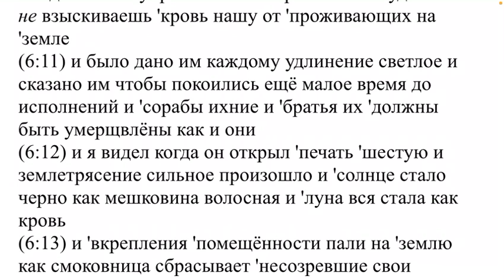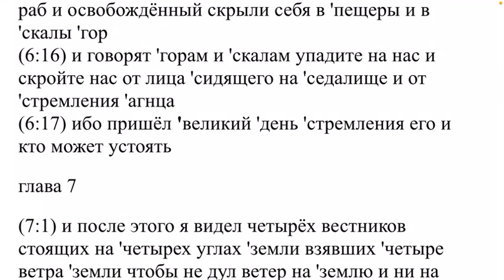Библия Откровение Глава 6 (перевод Андрея Вестника)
Предисловие:
 Я решил сделать этот перевод так как увидел, что синодальный перевод был умышленно искажён.
Данный перевод делался мною из греческого оригинала и онлайн словаря. Для более глубокого значения некоторых слов, таких как Бог, Иисус, звёзды, Вавилон, а также еврейских имён использовался еврейский оригинал, и что весьма важно, еврейское евангелие от Матфея. Это единственное сохранившееся оригинальное евангелие на сегодня, в котором имя Иисус имеет иное значение, чем, в уже переведённом, греческом, так называемом «оригинале».
Чтобы было более понятно, используйте синодальный перевод для сравнения.
И ещё: после многих лет кропотливой работы, мною было установленно значение каждой буквы еврейского алфавита, и поэтому перевод многих еврейских слов будет отличаться от уже привычного еврейского словаря!
Знак «'» перед некоторыми словами означает «это», подобно как в английском «the».
 Андрей Вестник.